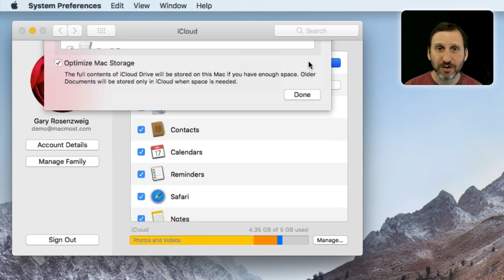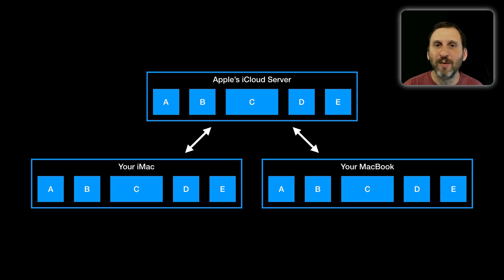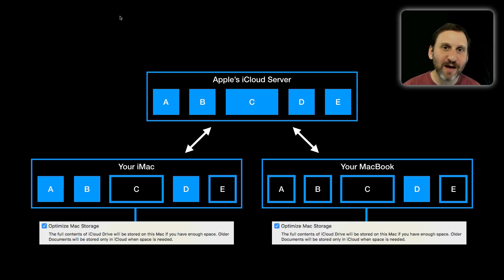Understanding iCloud Drive and the Optimize Mac Storage Option (#1627)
When you use iCloud Drive, your files are stored on your Mac, Apple's iCloud Drive server, and also any other Macs using iCloud Drive with your Apple ID. When you save or modify a new file, it is automatically mirrored on the server and your other Macs. If you wish to save storage space on a Mac, you can turn on the Optimize Mac Storage option to have some files automatically offloaded from that Mac, even though they will still be represented by an icon and can be reloaded by simply attempting to access the file.